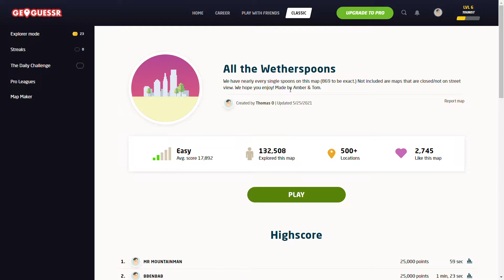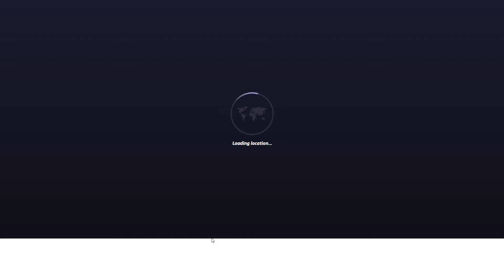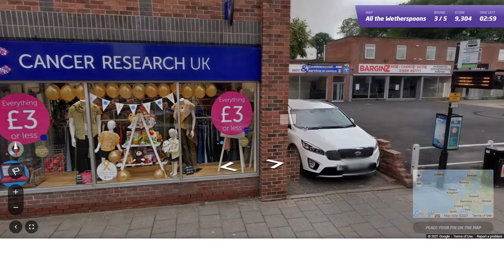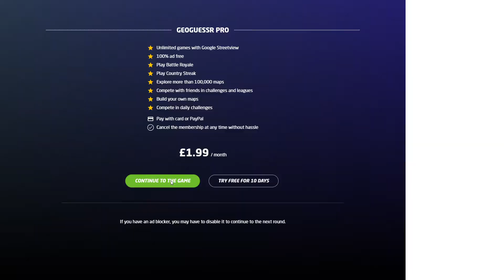Geoguessr - Wetherspoon pubs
I attempt to locate five J D Wetherspoon pubs on Geoguessr.